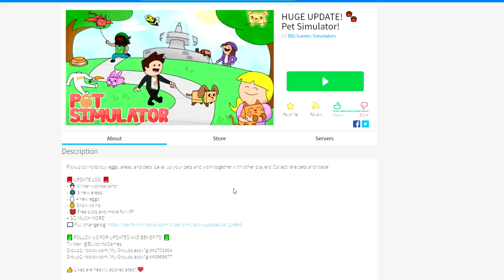WE LEFT PET SIMULATOR AND NOW SOMETHING *CRAZY* HAS HAPPENED!! [UPDATE 15] (GIVEAWAY)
WE LEFT AND NOW SOMETHING CRAZY HAS HAPPENED TO PET SIMULATOR!! [UPDATE 15] (GIVEAWAY)

POSSESSED PETS IN ROBLOX PET SIMULATOR!!??

--Credits--